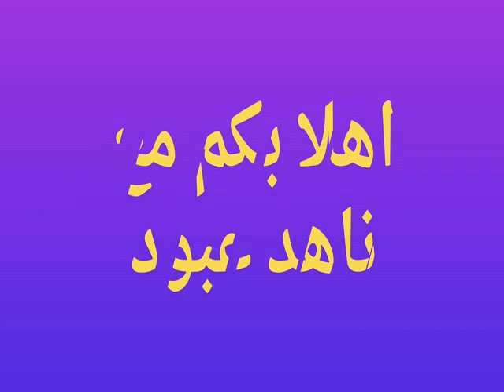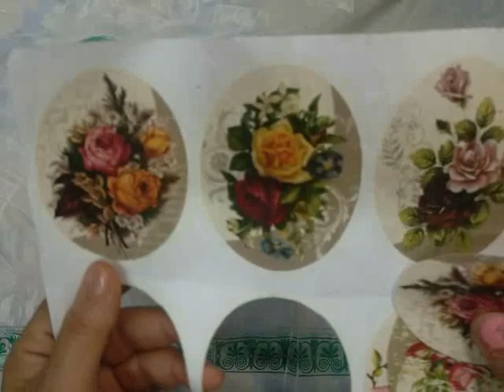ديكوباج على برطمانات زجاجية و اعادة تدوير